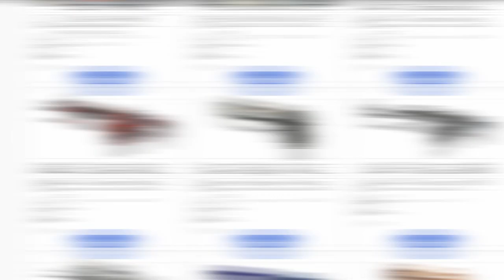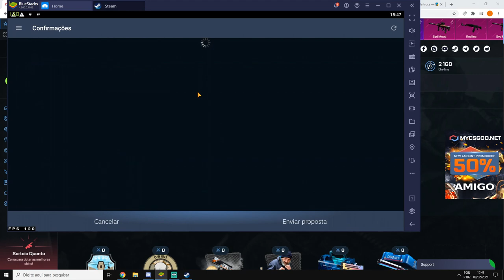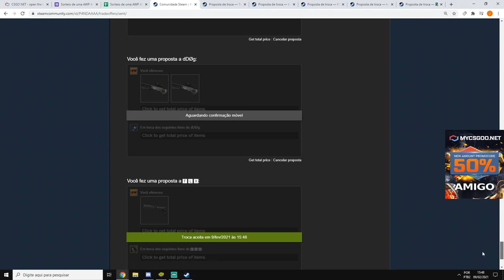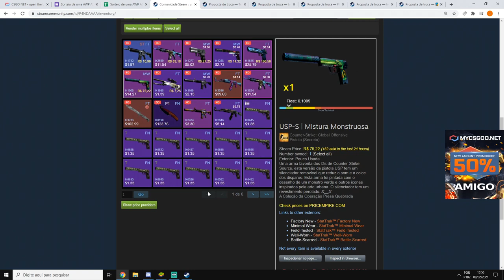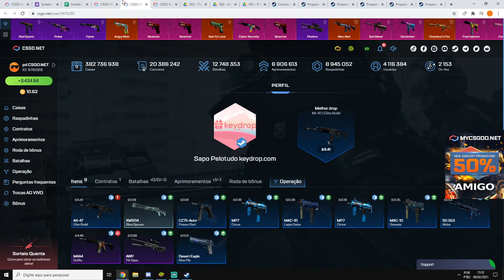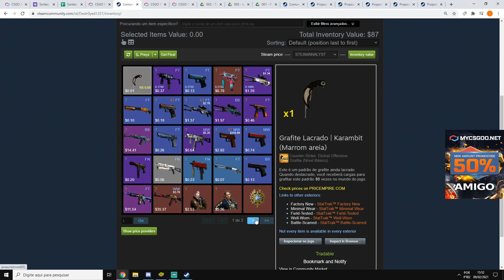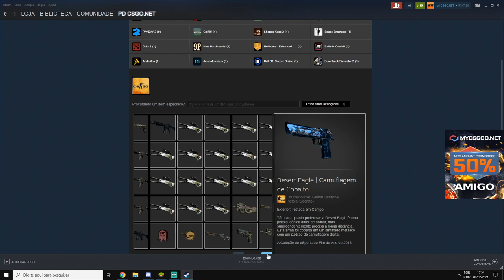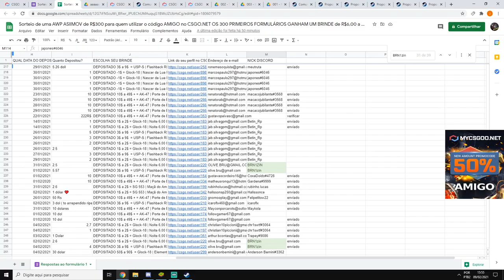COMPROVAÇÃO de ENTREGAS + AVISO SOBRE GANHADORES das FACAS + INFORMAÇÕES de BRINDES - FORMULÁRIO